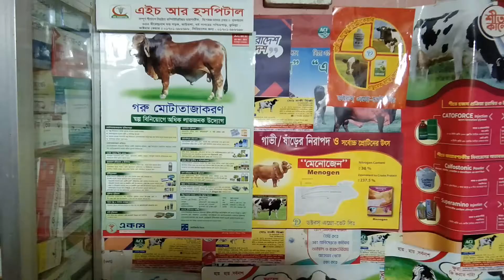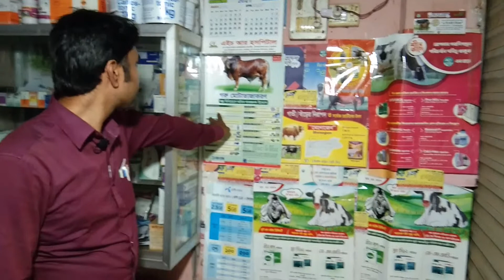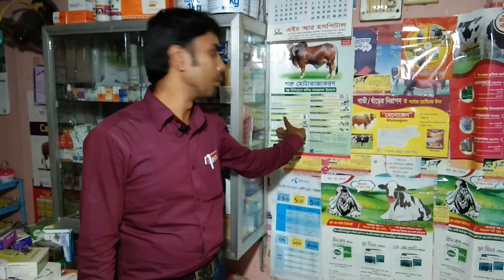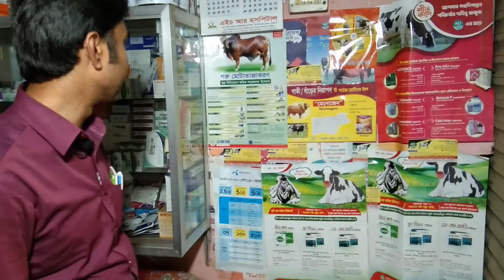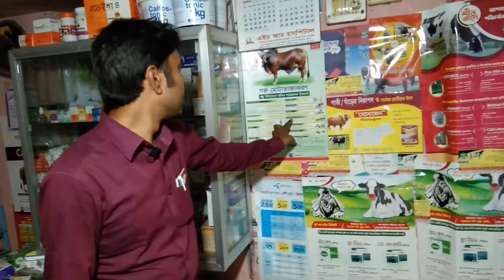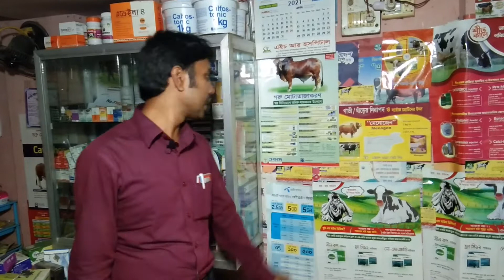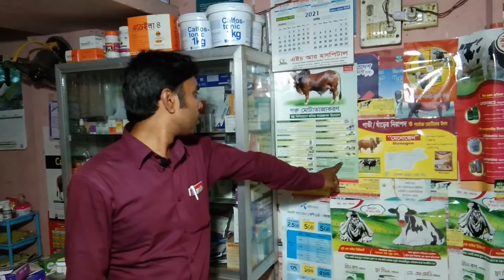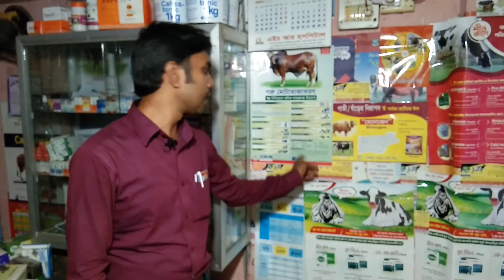গরু মোটাতাজাকরনের এ টু জেড শুনুন সুজন কুমার সরকার দি একমি ল্যাবরেটরিজ Beef fattening process BD